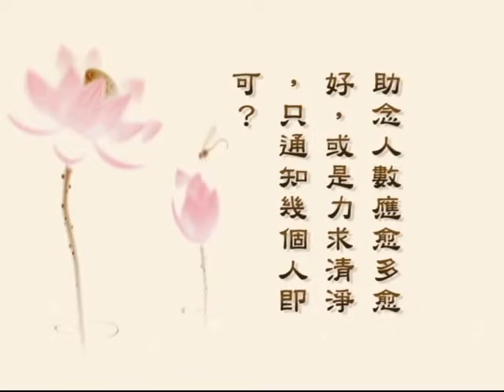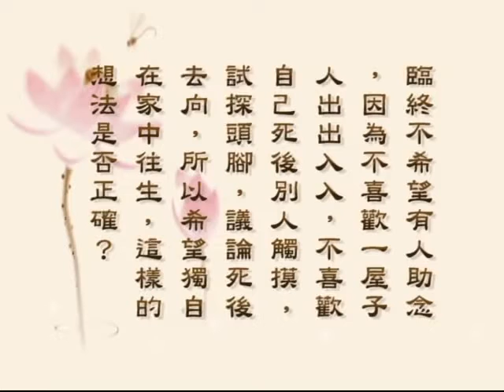【临终助念答问 ~助念人数及排班方法】淨空老法師＃05 # 听经闻法篇＃WLA-DVD5-084 法寶流通 #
【临终助念答问 ~助念人数及排班方法】
淨空老法師　（第五集）
華語/閩南/粤
節録自净空老法師演講

光碟法寶流通
编号：WLA-DVD5-084
 共 2片 全長約7小时15分钟

# 有關助念之注意事項及理論方法，甚詳說之。。。

视频简介：

         五、助念人数及排班方法

　　问：助念的人是否愈多愈好？

　　答：助念的人以真诚清净心、慈悲心念这一句佛号，助念的人愈多愈好，这个磁场殊胜，可以让这些恶道鬼神不敢接近；助念的人少，助念的人没有诚意，恶道鬼神就得其便利，他就趁虚而入，这一点我们要特别注意。所以有人来问，万一找不到人助念，我们用念佛机可不可以？只能说比没有好一点而已。最好是能有人去念，那个不一样。

　　问：助念人数应愈多愈好，或是力求清净，只通知几个人即可？

　　答：念佛往生，人不能太多，如果有很多人分班，在临终病人面前最好四个人。佛法里面四个人叫一众，就是一个团体。不宜太多，太多会扰乱，太多人，磁场就不好，这个要懂得。如果真是有福报，人多的话，可以在念佛堂念，回向给他，不要在他的房间，那个行。从前我们台中李老师往生的时候，在面前就是几个学生，常常照顾他的几个学生。可是念佛堂六百人，而且念佛堂六百人就念了四十九天，日夜不间断，我那时候看到很欢喜，在台湾大概是空前绝后，那是真正的福报。六百人念了四十九天，日夜不间断，能受得了吗？不是的，这个人念累，走了，那个人就补充进去了。学生太多了，有几万人，所以念佛堂只有六百个座位，所以很多人都在外面，看到有一个出来，那个就进去补进去。这个是老师在台中教学三十八年的果报，无比的殊胜！

　　问：临终不希望有人助念，因为不喜欢一屋子人出出入入，不喜欢自己死后别人触摸，试探头脚，议论死后去向，所以希望独自在家中往生，这样的想法是否正确？

　　答：如果有把握就正确，没有把握就不正确，要有把握才行。没有把握，如果有这些顾虑，可以让少数人，譬如说二、三个人，不要搞到一屋的人。人太多了，两三个、两三个轮流，让你保持著二十四小时，照顾你的人、帮助你助念的人不中断，房屋里面人也不多，这样就最理想、最好了。。。。